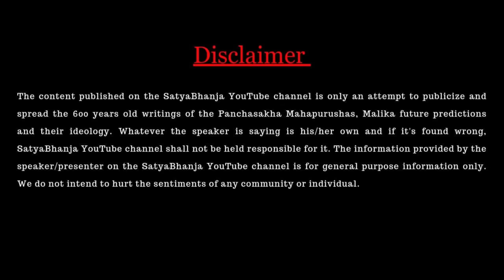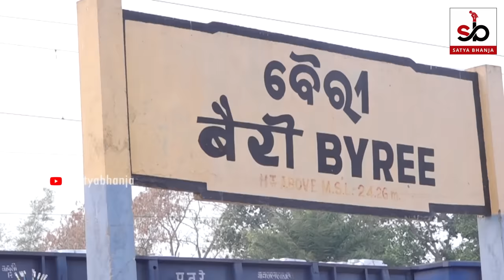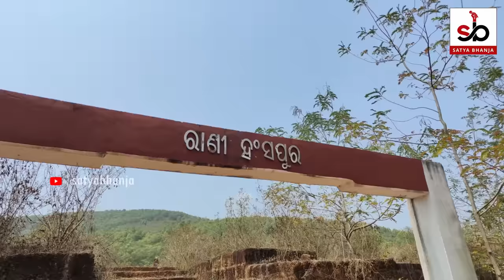Amar Bhumi | Amaravati Cuttack | Malika Bachana